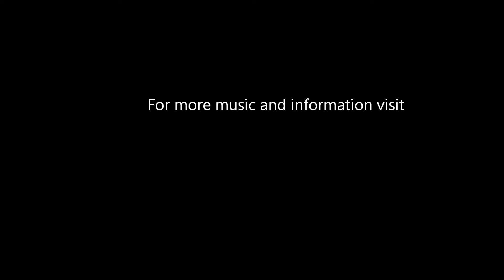Married To The Sea Video